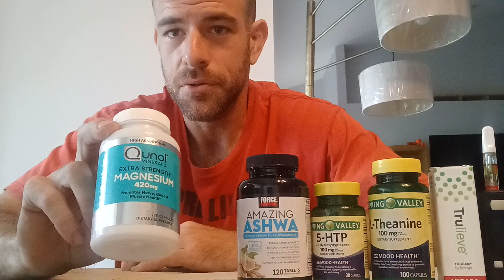My mental health vitamin/supplement stack